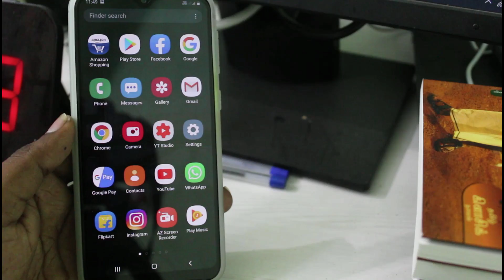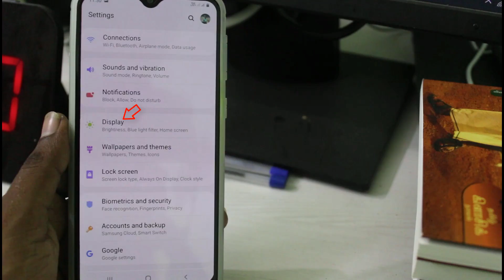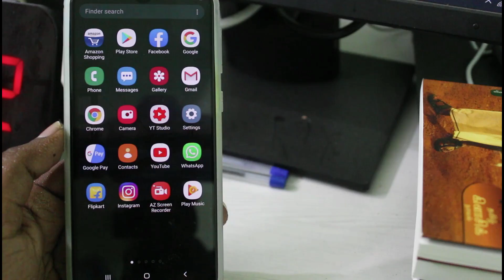How to Reduce/Decrease App Icon Size in Samsung Mobile-Make Bigger or Smaller Icons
This tutorial is about how to change icon size in samsung mobile.

This trick works for all devices,some a series model is samsung a5,a6,a7,a10,a20,a30,a30s,a50 and a70.

Some m and j series working models are m10s,m30,m40,j2 prime,j3,j5,j6,j7 prime,j8 and grand prime.

Other brand is mi,note 9,s8,s9 and s10.

Here i doesn't use any external app icon changer applications to get this feature.

This english subtitle video common for tamil,kaise kare hindi,telugu and malayalam.

how to make app icons smaller on android phone :

1.When i try to open my home screen,the app icon is very big.

2.So i don't like it.

3.If you want to reduce this app icon size just follow me friends.

4.Here i show the steps by using my samsung galaxy m30s device.

5.So first of all open your settings and goto Display - Home screen.

6.Here you can click to access "Apps screen grid".

7.Now it shows some categories,so you can choose your favourite one.

8.But if you like bigger you can choose final option.

9.Otherwise if you decrease this level just select second setting or third one.